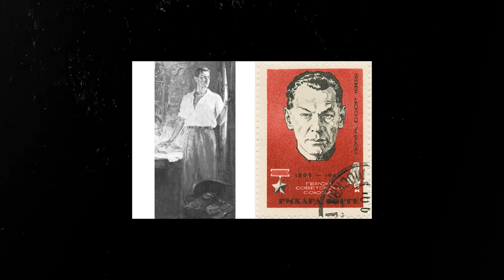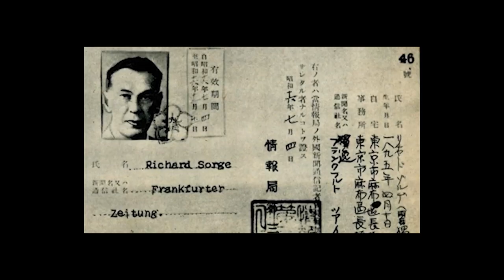SOVIET Master Spy and ESPIONAGE Genius - Richard Sorge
The Spy Journalist who Redefined Espionage, Shaping the Course of World War II.

German journalist and Soviet intelligence officer Richard Sorge played a crucial role in WWII.

Sorge, who made his name as a Japanese espionage in the 1930s and 1940s, was born on October 4, 1895, in Baku, Russian Empire (modern-day Azerbaijan).

Richard Sorge was born to a German father and a Russian mother in Baku, where his father was employed as a mining engineer.

He left for Germany in 1915 to attend the University of Berlin and major in political science, economics, and philosophy.

During this time, he developed an interest in journalism and became active in left-wing politics.

After finishing school, Sorge went to work as a journalist, where he became well-known for his coverage of social and political issues.

He became a correspondent for the Soviet newspaper Izvestia and a member of the Communist Party of Germany (KPD) in the early 1920s.

Working as a journalist gave Sorge access to influential people and a plausible alibi for his future work in the intelligence community.

Richard Sorge, a journalist for the prestigious German publication Frankfurter Zeitung, was dispatched to Japan in 1933, where he promptly became involved in espionage in the country.

But his main objective was to set up a spy ring to gather information for the Soviet Union.

As a result of his covert operation, Sorge gained access to sensitive information and influential contacts at the German embassy in Tokyo.

Under the codename "Ramsay," Sorge and his network of agents—among them, his mistress Hanako Ishii—collected vital information on the military preparations of Japan and Germany.

Through his network of high-ranking Japanese officials, journalists, and military officers, he was able to learn about Japan's plans for the Soviet Union and its participation in World War II.

⚠️ Achievements in Intelligence by Sorge: The information Sorge gathered significantly impacted Soviet military strategy and the overall direction of World War II.

Among his many accomplishments are:
Soviet troops could then be redeployed to defend Moscow from the German advance in 1941 after being informed of Japan's decision not to attack from the east.

Japan's decision not to attack the Soviet Union after the fall of France in 1940 was known in advance, allowing Stalin to redeploy troops from the Far East to prepare for the German invasion.

Providing the Soviets with advance notice of Germany's planned invasion of the Soviet Union in June 1941 allowed them to better prepare for the attack and lessen its initial impact.

⚠️ In 1941, Sorge's network was broken into when Soviet spy Yevgeny Antonov was arrested in Japan and later tried and executed.

The Japanese government began looking into Sorge's activities after they became suspicious of him.

Sorge was apprehended in October of 1941, and his espionage activities were uncovered at that time.

The Japanese government interrogated and tortured Sorge and other members of his spy ring.

Sorge was subjected to extreme forms of torture, but he remained loyal to the Soviet Union and never revealed any crucial information.

❌ His espionage conviction and death sentence came in November of 1944.

❌ Richard Sorge was hung in Tokyo's Sugamo Prison on November 7th, 1944.

❌ Long live the great Soviet Union and its people! were reportedly his last words.

Richard Sorge's work in intelligence during World War II had a major impact on the final outcome of the war.

The Soviet Union was better prepared for pivotal battles and strategic decisions thanks to his timely and accurate reporting on Japanese intentions and German military plans.

⚠️ After the war, more people heard about Sorge and his exploits; today, he is recognised as one of the most successful spies of all time.

CONNECT WITH MARIO BEKES